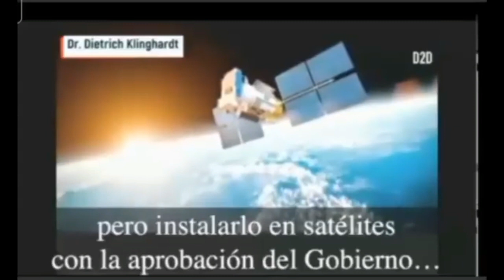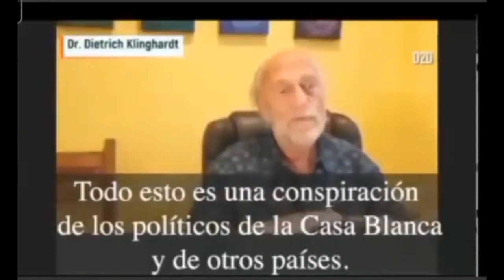24 Horas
Emjambre Konsciente